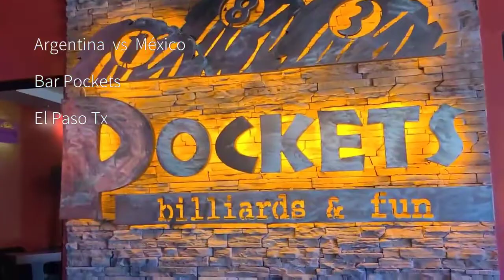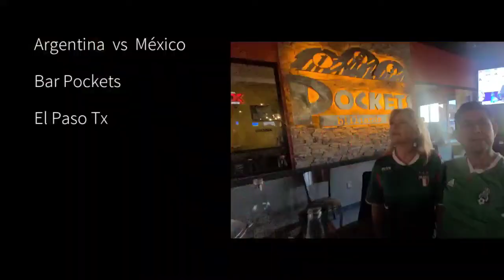Argentina vs Mexico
Argentina vs México
Ambiente en el bar Pockets en El Paso Tx. durante el juego entre Argentina vs México en el mundial de Qatar 2022